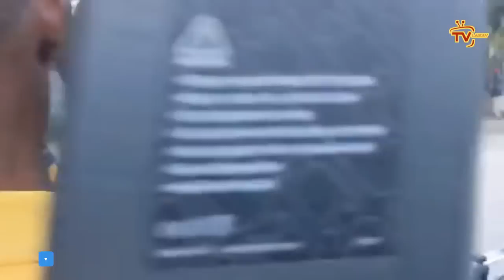Koze gaye,Yo jwenn konplo Ariel ak Izo, Babekyou, Vitelòm pou touye sòlda LAME DAYITI yo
Koze gaze,Yo jwenn konplo Ariel ak Izo, Babekyou, Vitelòm pou touye sòlda LAME DAYITI yo